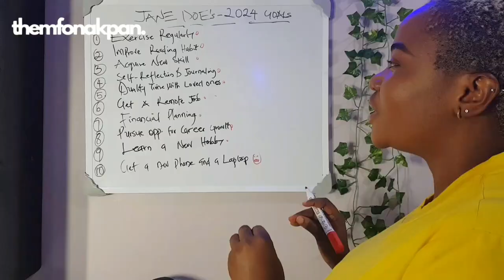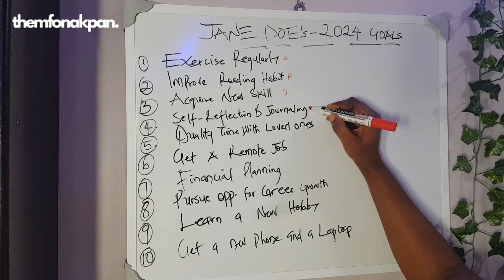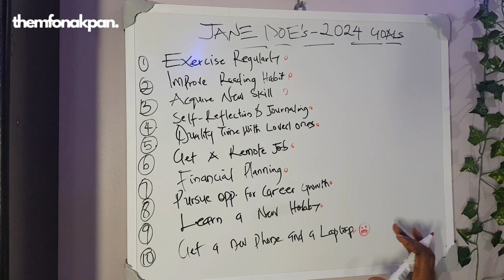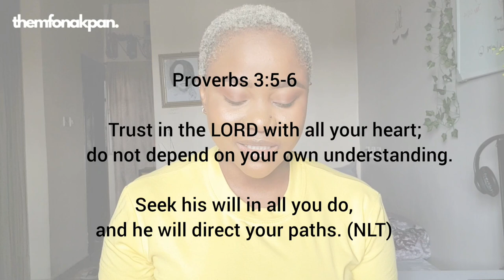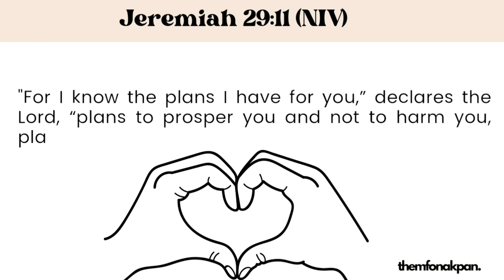Plan the year with me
In this video, I'll guide you through effective planning strategies to help you achieve your goals and make the most of the upcoming year.

If you're aiming for personal growth, professional success, or simply want to live a more fulfilling life, proper planning is key. I'll share practical tips to help you set achievable goals, and create a realistic action plan. I am rooting for you!💪
//BUSINESS/COLLABS ONLY
//TODAY'S WORD
 "Many are the plans in a person's heart, but it is the LORD's purpose that prevails" - Proverbs 19:21